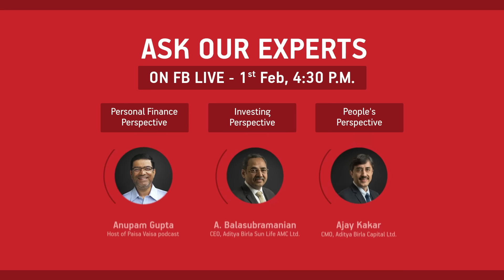Ask and understand how Budget 2019 can impact your wallet.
Understand the Budget better. Tune into our FB live and ask your questions about ABCofBudget2019 on 1st Feb, 4:30 pm.